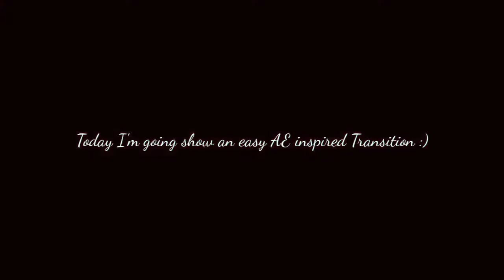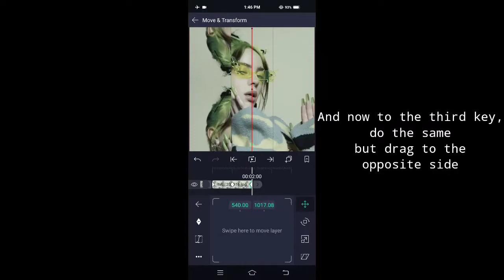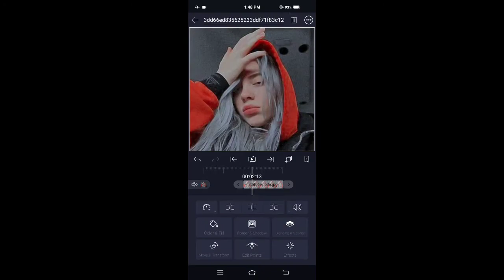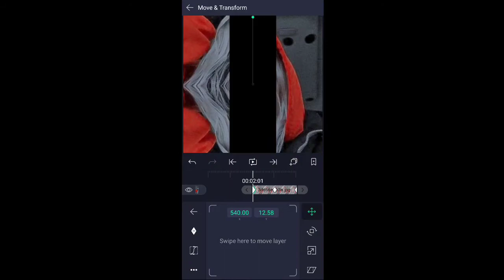Time Slice Transition - AE Inspired | Alight Motion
yeet.

Device : IQOO 3